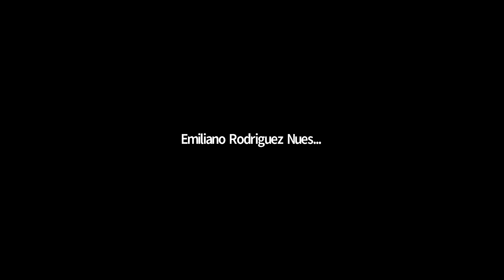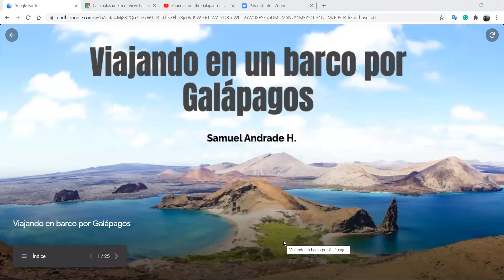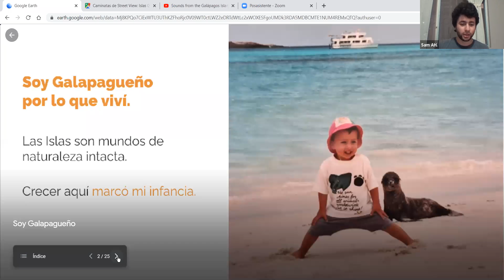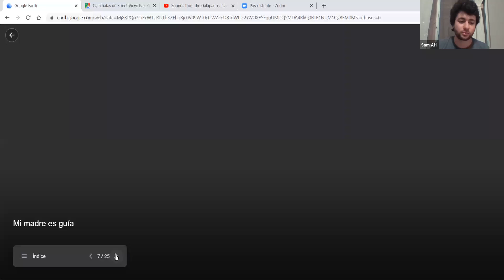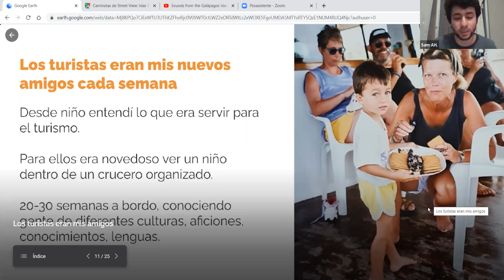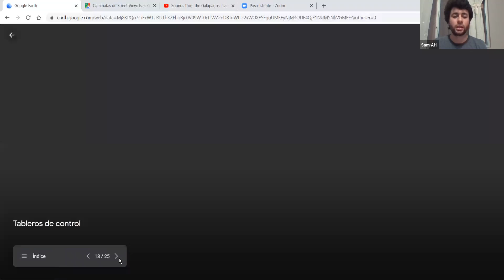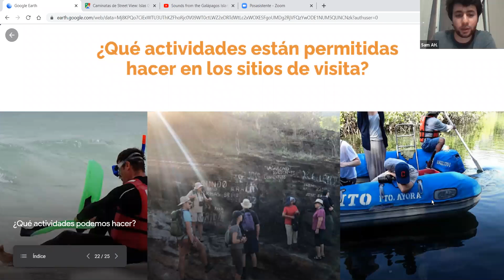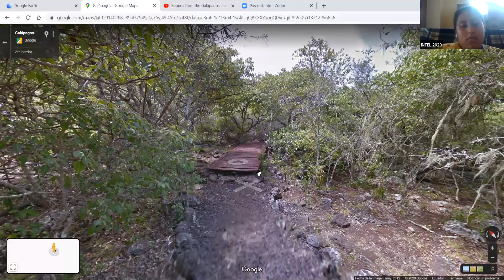GalápagosInfinito | Misión ¡Viaje en barco!